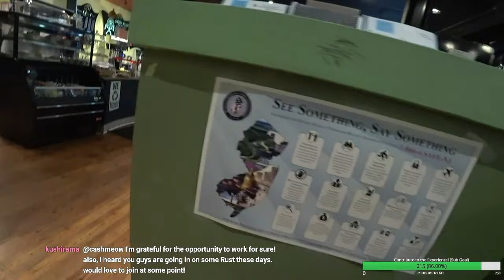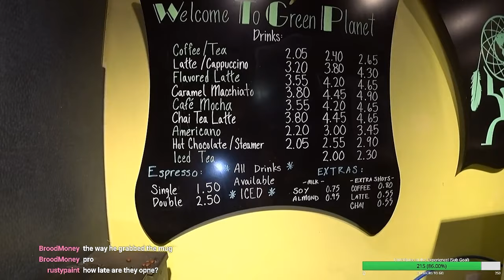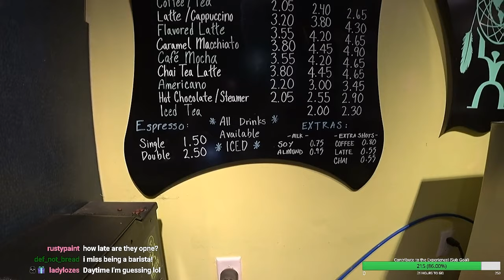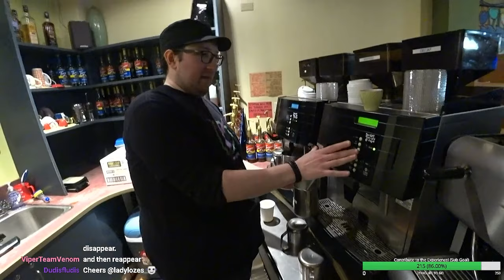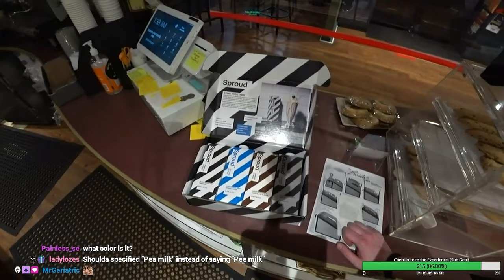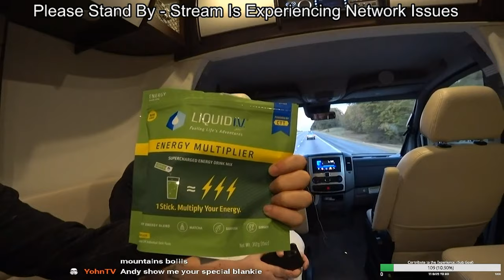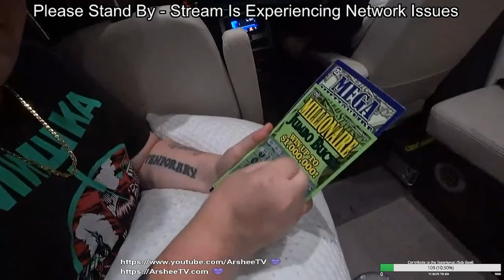Ep. 8 IRL VOD - Exploring New Jersey and Meeting up with TheBigMotherFook from Planetside 2 VCBC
Full VOD of Arshee and HondosElement in New Jersey checking out everything in the RV!

11/10/20 - Episode 8 - Day 9 of the trip! Arshee and Hondos are on the road again exploring the streets of New Jersey in search of good food and cool places to see! TheBigMotherFook from Planetside 2 VCBC invited them to come check out his coffee shop in the area!
An IRL stream gets turned into a Planetside 2 stream?!? Come find out!